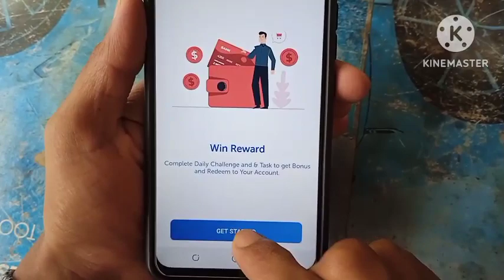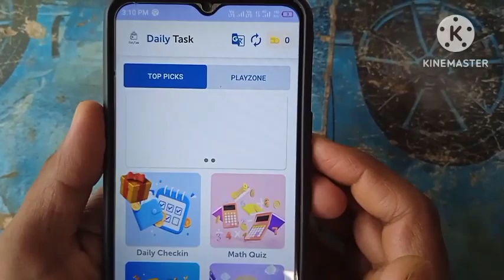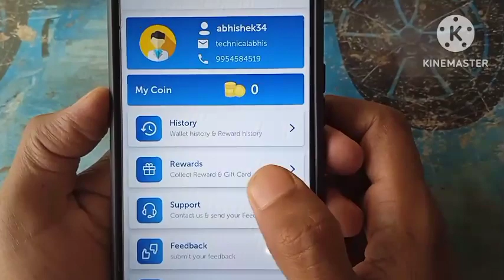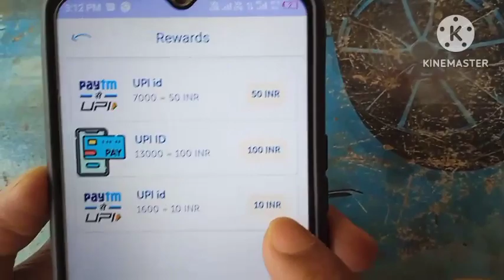🔴 NEW EARNING APP TODAY ₹230 FREE PAYTM CASH | BEST EARNING APP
NEW EARNING APP TODAY ₹230 FREE PAYTM CASH | BEST EARNING APP | EARNING APP TODAY l EARNING POWER

App

earning app
paytm cash
free upi money
earn money
free recharge
paytm cash
paytm
cash
earning
apps

Abhishek Tech Gyan